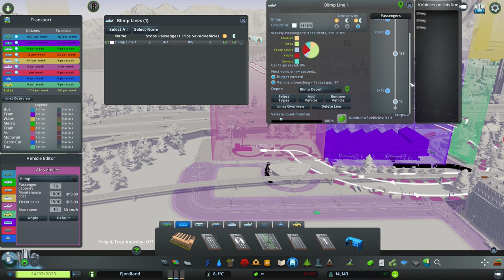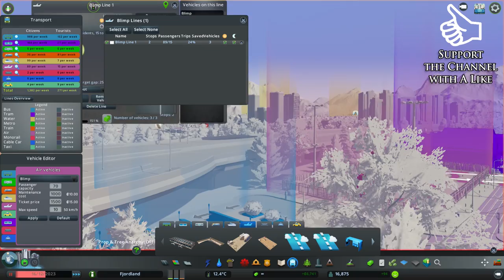[#6] Success with Blimps - Cities: Skylines - Green Cities - [FjordLand]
We find Transport Success by using Blimps. Plus I laugh at my own mistakes!
FjordLand is my 5th Series in Cities: Skylines, set in a Scandinavian-like landscape. Hope you like it! :)